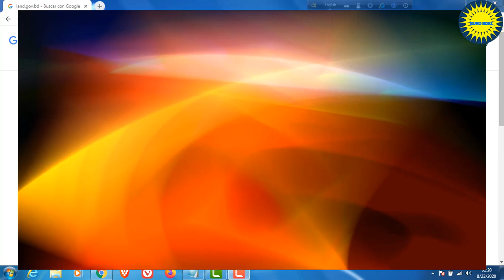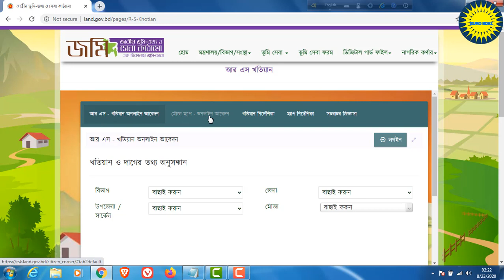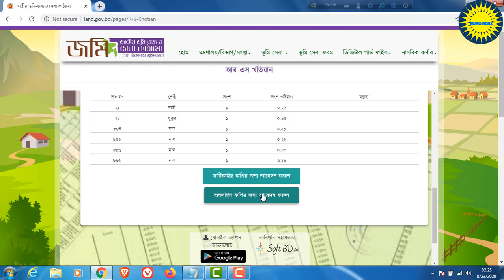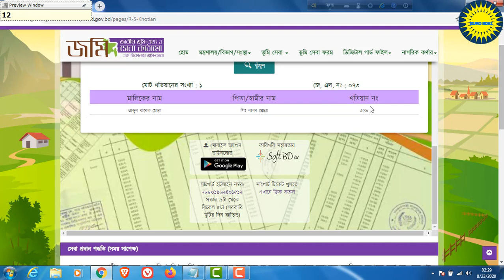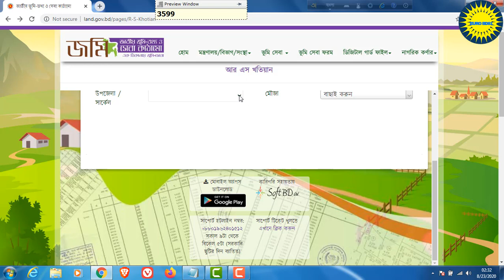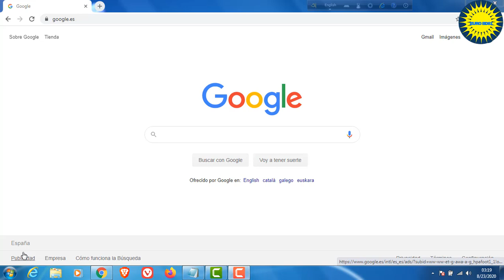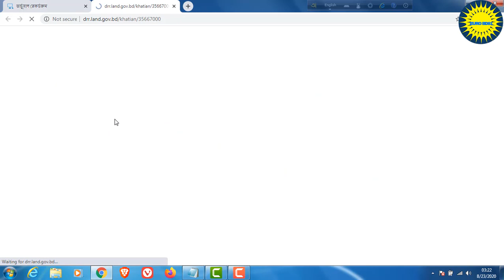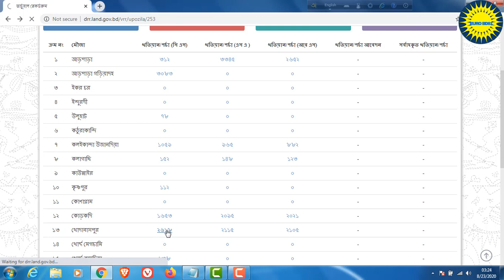অনলাইনে জমির পর্চা ও খতিয়ান তোলার সহজ নিয়ম How to Get Porcha and Noksha from Land Office bangla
অনলাইনেজমিরপর্চাওখতিয়ানতোলারসহজনিয়ম How to Get Porcha and Noksha from Land Office bangla
RS,CS khotian online Bangladesh || পর্চা আর এস খতিয়ান

কিভাবে অনলাইনে জমির পর্চা তোলার নিয়ম সম্পর্কে। How to Get Porcha from  Land offfice এছাড়াও আলোচনা করব পর্চা তোলার নিয়ম, bd land leaflet and ledger, land map bangladesh, land leaflet bd
 পর্চা চেনার উপায়, পর্চা বের করার নিয়ম, পর্চা কি, জমির পর্চা, দলিল পর্চা, জমির পর্চা ডাউনলোড বাংলাদেশ, জমির পর্চা তোলার প্রক্রিয়া, জমির পর্চা চেনার উপায়, পর্চার আবেদন, জমির পর্চা ডাউনলোড, ই পর্চা কাকে বলে, দাগ ও খতিয়ান নং, পর্চার হিসাব ইত্যাদি বিষয় নিয়ে।